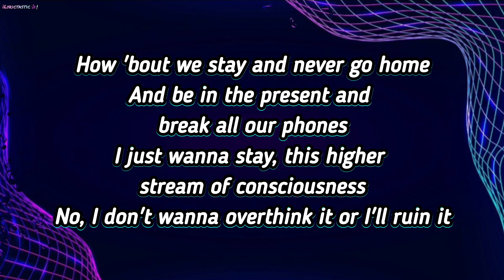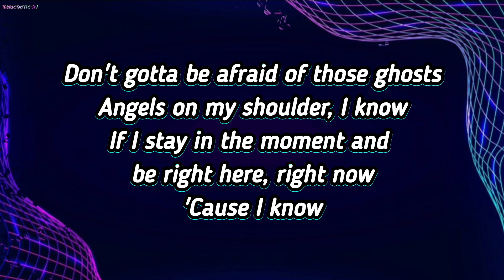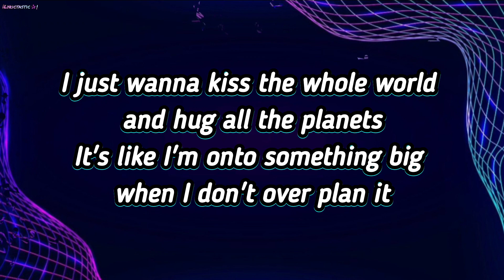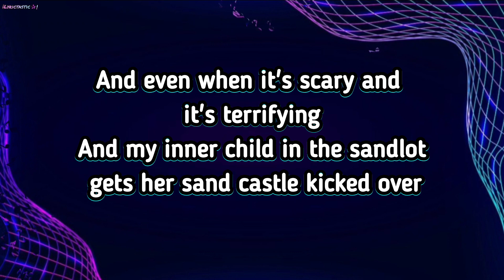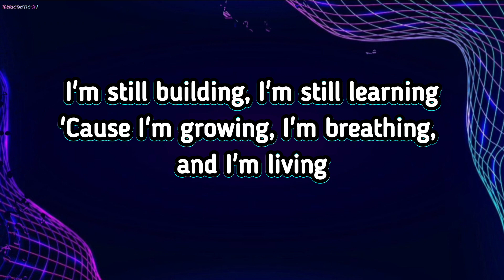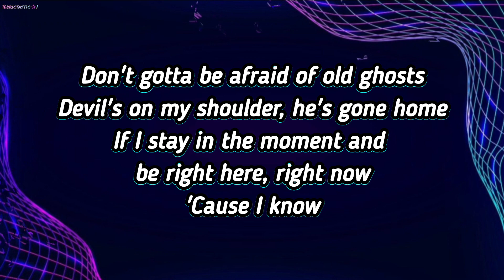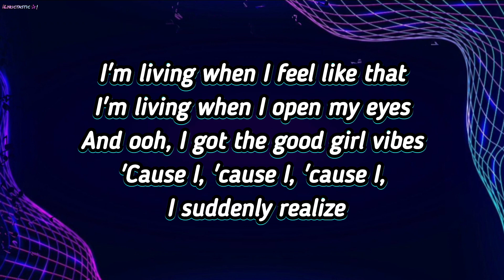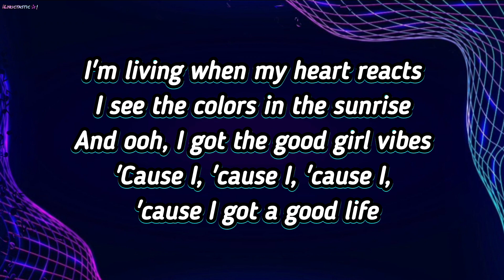Good Life - lyrics [Rachel Platten]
Credits to:
* Rachel Platten - Artist.
* Songwriters: Jon Levine / Rachel Platten
* All people related to the creation of the song.
* Corresponding creator of the picture placed as background.

★Good Life:
♪I'm stumbling over my laces
Kaleidoscope of everyone's faces
All my friends are saying, "Come on, Rachel, you should sit"
But God, this music feels so good, I do the opposite
How 'bout we stay and never go home
And be in the present and break all our phones
I just wanna stay, this higher stream of consciousness
No, I don't wanna overthink it or I'll ruin it
Don't gotta be afraid of those ghosts
Angels on my shoulder, I know
If I stay in the moment and be right here, right now
I'm living when I feel like that
I'm living when I open my eyes
And ooh, I got the good girl vibes
'Cause I, 'cause I, 'cause I, I suddenly realize
I'm living when my heart reacts
I see the colors in the sunrise
'Cause I, 'cause I, 'cause I, 'cause I got a good life
And every stranger in the car
Has a private concert right where they are
I just wanna kiss the whole world and hug all the planets
It's like I'm onto something big when I don't over plan it
Don't gotta be afraid of old ghosts
Devil's on my shoulder, he's gone home
And there's so much love (do you feel it?)
So much love ('cause I feel it)
There's so much love, yeah
I'm living when I finally realize I got a good life
I'm really like, the luckiest person in the world in the smallest ways
'Cause I get to make music, I get to make music
Every day, no matter who's listening, no matter what it sounds like
No matter if no ones hears the baby I made that day
I get to move molecules around in space, that's crazy
And even when it's scary and it's terrifying
And my inner child in the sandlot gets her sand castle kicked over
I'm still building, I'm still learning
'Cause I'm growing, I'm breathing, and I'm living
So much love ('vause I feel it)
There's so much love
There's just so much love ('vause I feel it)
There's just so much, so much love